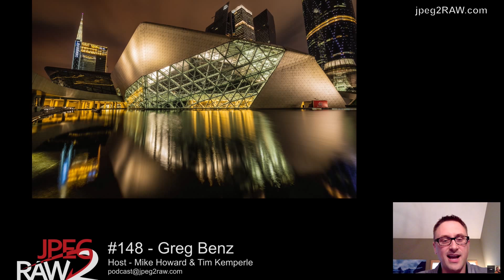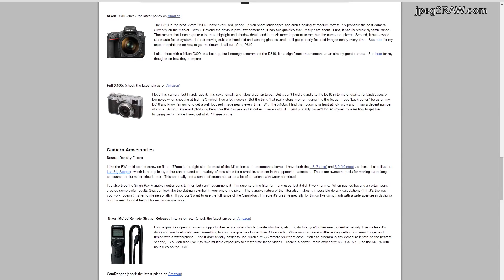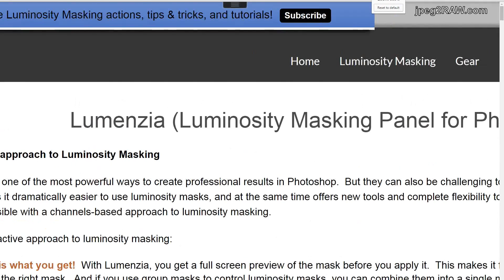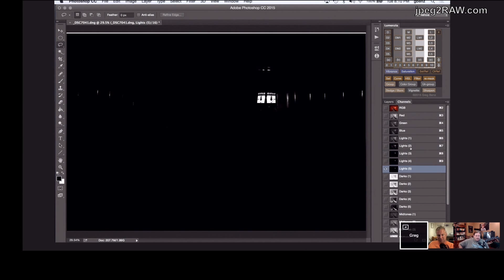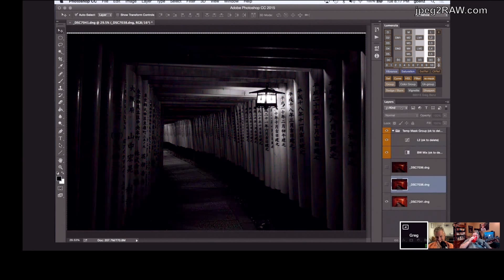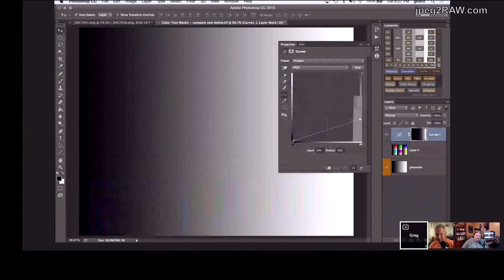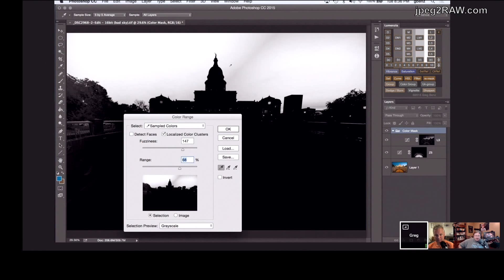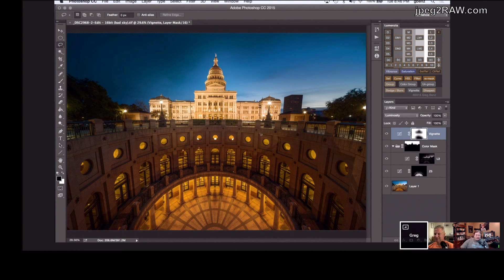#148 - Greg Benz - Luminosity Masking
Luminosity masking is a great method for editing the tones within an image. Greg Benz decided to take it to another level, learned a programming language and wrote a Photoshop Extension called "Lumenzia".